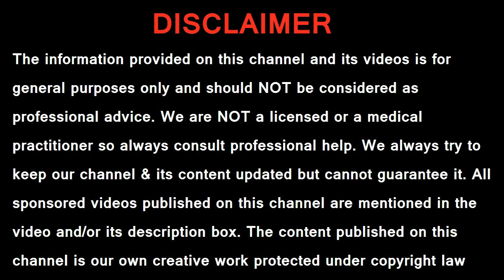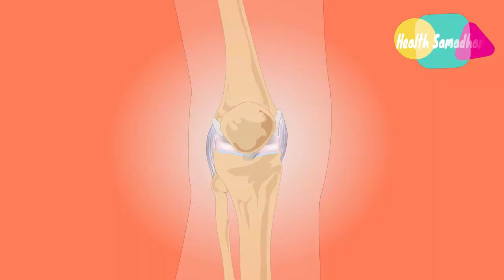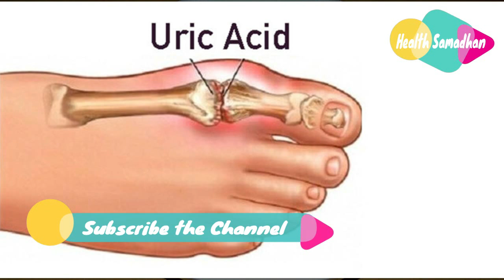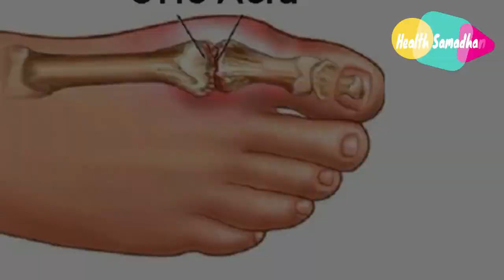ਜੇ ਤੁਹਾਨੂੰ ਵੀ ਯੂਰਿਕ ਏਸਿਡ ਦੀ ਪ੍ਰੋਬਲਮ ਹੈ ਤਾ ਇਹ 5 ਚੀਜਾਂ ਭੂਲਕੇ ਵੀ ਨਾ ਖਾਓ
voice --- Jaspal singh

ਹੈਲੋ ਦੋਸਤੋ ਹੈਲਥ ਸਮਾਧਾਨ ਵਿਚ ਤੁਹਾਡਾ ਸਵਾਗਤ ਹੈ।  ਅੱਜ ਇਸ ਵੀਡੀਓ ਵਿਚ ਅਸੀਂ ਤੁਹਾਨੂੰ ਦੱਸਾਂਗੇ ਕਿ- ਇਹ 5 ਚੀਜਾਂ ਯੂਰਿਕ ਏਸਿਡ ਹੋਣ ਤੇ ਭੂਲਕੇ ਵੀ ਨਾ ਖਾਓ   - ਇਸ ਲਈ  ਇਸ ਵੀਡੀਓ ਨੂੰ ਅੰਤ ਤਕ ਜਰੂਰ ਦੇਖਣਾ

Hello friends Welcome to the Health Samadhan. In this video we will tell you today -Do not eat it with 5 things uric acid -- so be sure to watch this video until the end